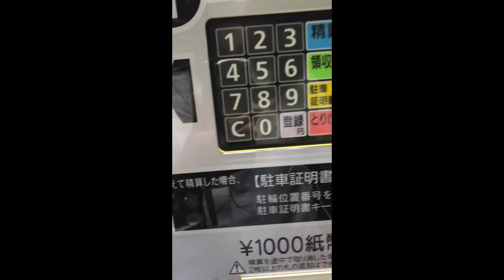April 9 late birthday celebration with my friend 😊😍😍